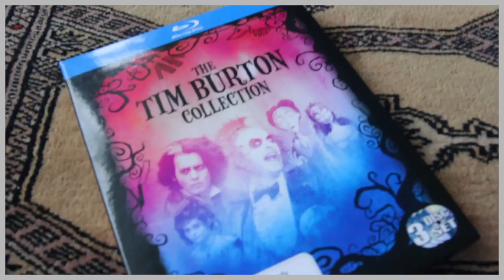Stuff That Reminds Me of Mel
Please Help Subtitle Our Videos!
It would be much appreciated if you could help caption our videos in any language to help make our videos more widely accessible!
If you’re interested:
-Click on the gear in the bottom right-hand corner of the video
-Select “Subtitles/CC”
-Select “Add subtitles/CC”
-Type in the subtitles (an English transcript will appear on the side to translate for those videos already captioned in English)
-Let us know that you’re done so that we can approve it!